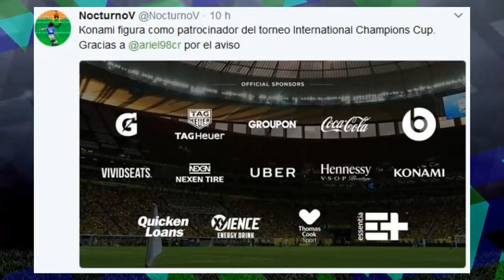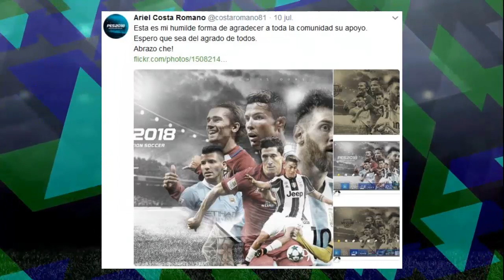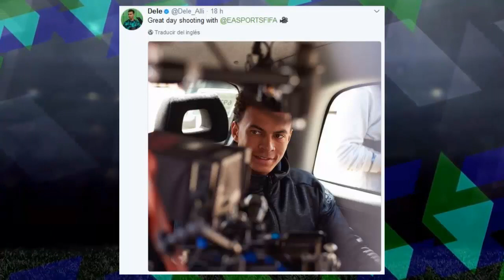PES2018 | Edición legendaria física y digital, Maradona icónico! y más | Secarden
* Nuevo Video! PES2018 | Versión "pepa" física y digital, Maradona icónico! y más | Secarden Enjoy!
* ¿Quisieras colaborar con el canal? Puedes hacerlo acá